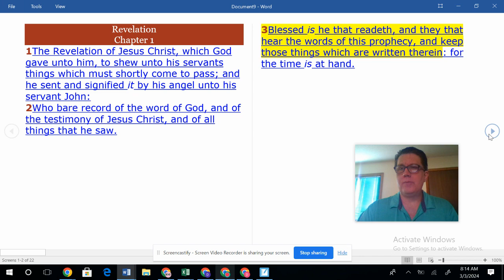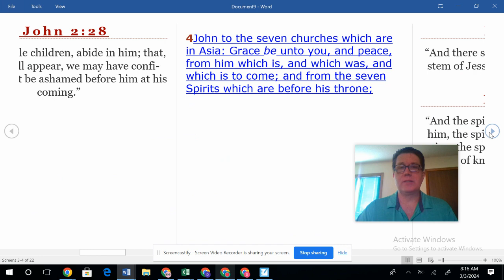3.4.24 Revelation 1 A Blessing